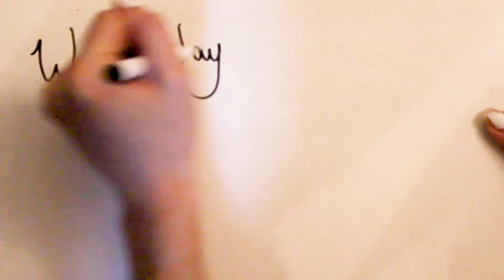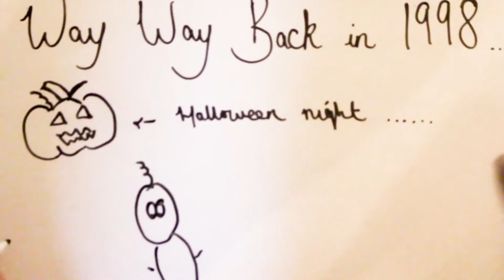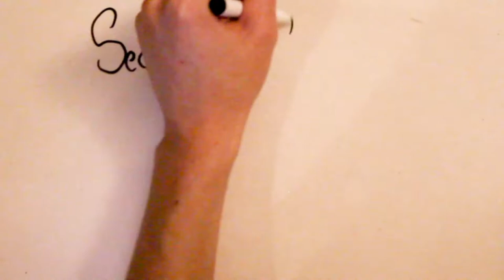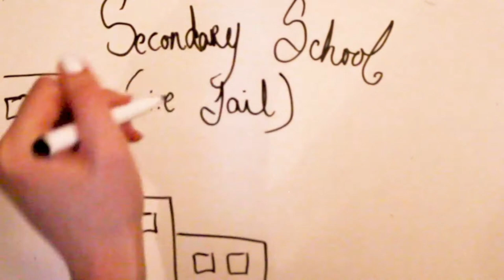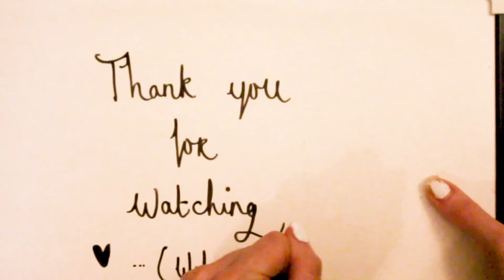DCU MPS | Weekly Vlog #29 ~ Sarah Brady